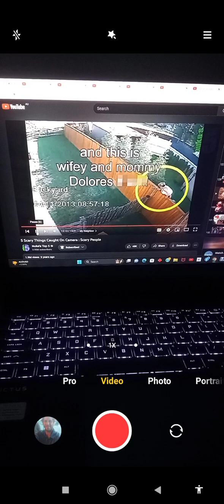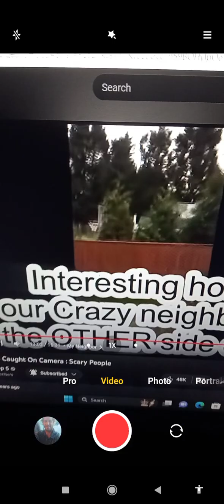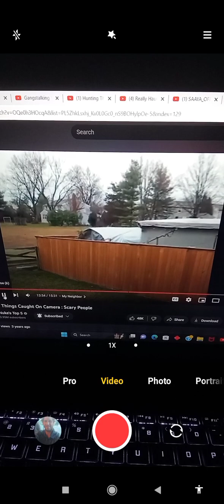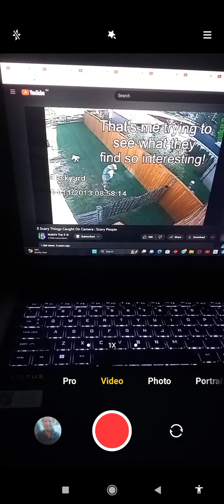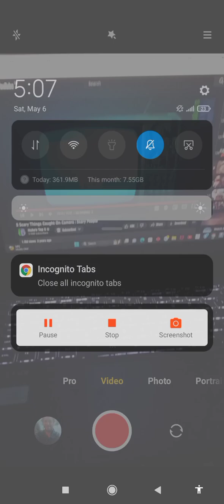COMMUNITY GANG STALKING